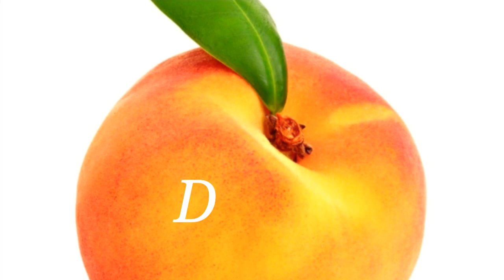My Year | Rewind 2017 | Peach Daily